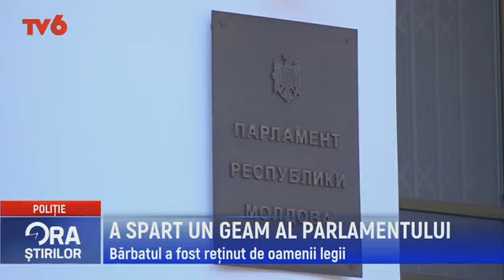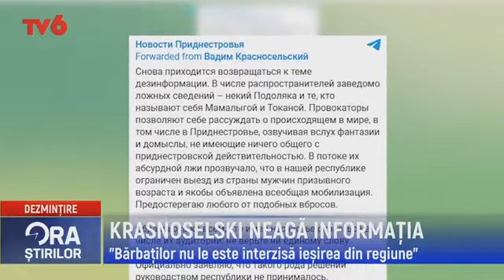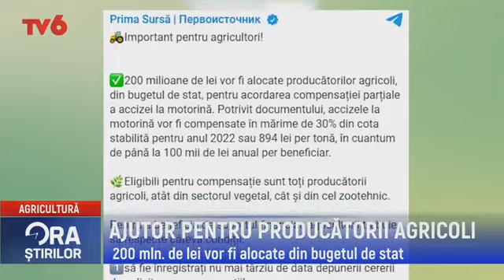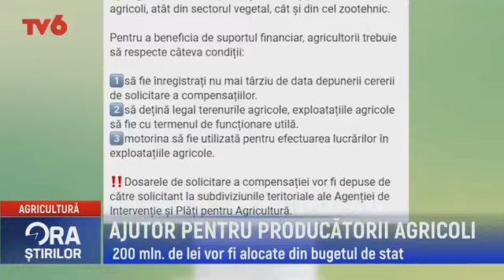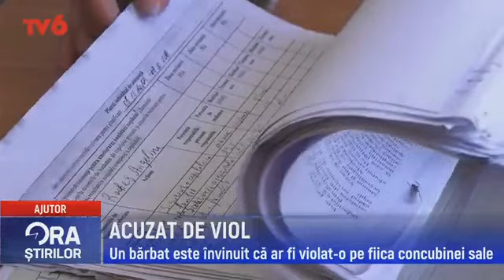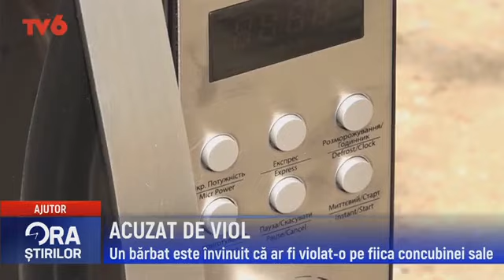Ora știrilor la TV6 2022-04-28 | 13:00